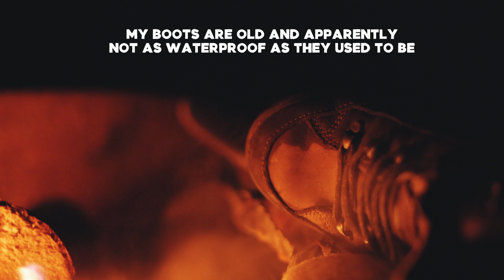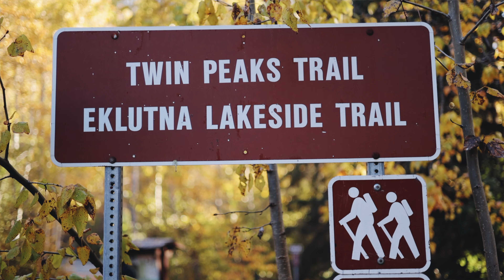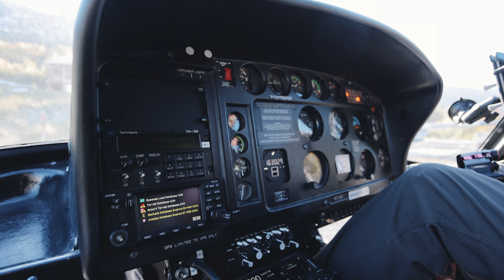Glacier Helicopter | Alaska Van Life is Getting Smelly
7 days into our 10 day camper van adventure in Alaska, we started to struggle a little bit with van travel. We were getting tired, cold, stinky and the day of our helicopter ride was a bit weird. Editing this episode was interesting to navigate but I hope you guys enjoy continuing to experience this trip with us!

0:00 Eklutna Lake
3:18 Twin Peaks Trail
7:29 Knik Glacier Helicopter Ride
12:29 Knik Public Use Area

**Equipment Used**
Feel free to explore the gear used to film this video below.
Canon R5
Canon 24mm 1.4L & Canon 50mm 1.2L
GoPro Hero 9 Black
Sony RX100 VII
Rode Wireless Go
DJI Mavic Mini